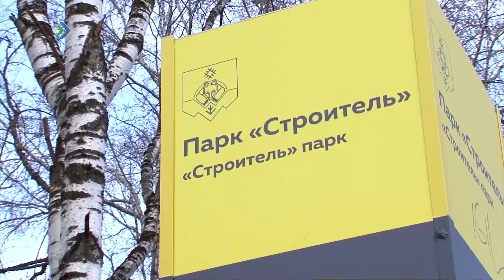"Детали недели" - Вопрос выбора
В Коми уже 30 мая закончилось голосование по проектам федеральной программы «Формирование комфортной городской среды». В этом году в нём участвуют 8 городов и посёлок Жешарт. На голосование вынесено больше тридцати проектов.